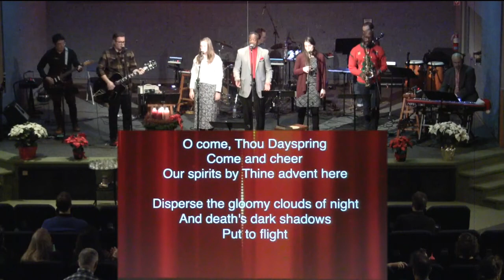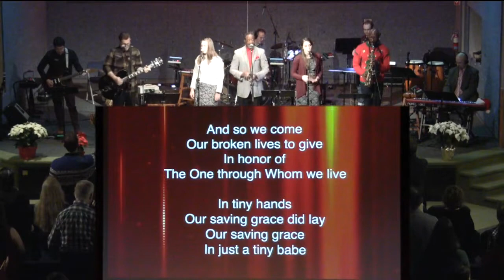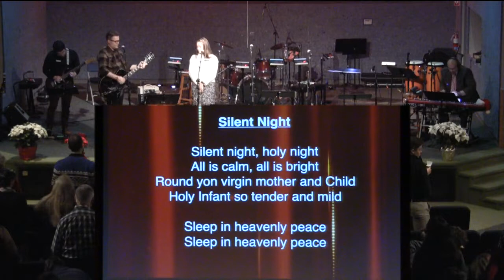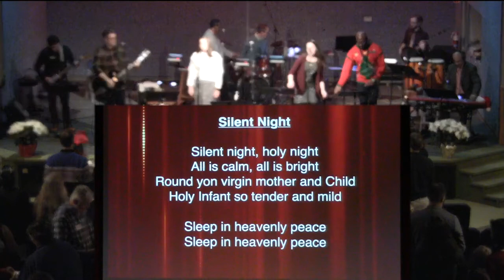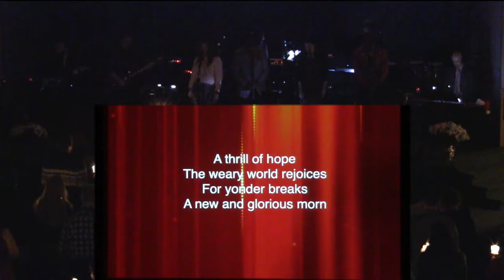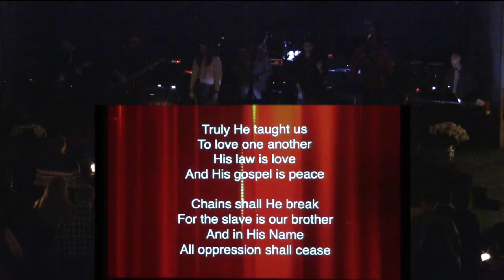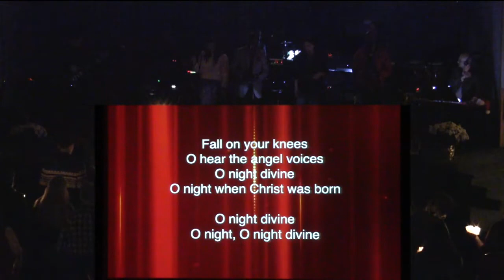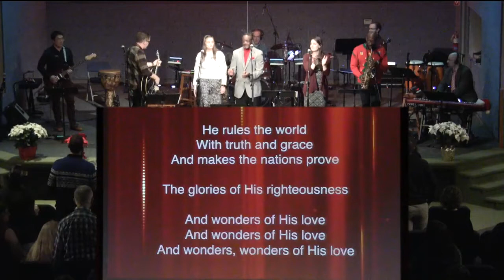24 December 2019: Christmas Eve!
24 December 2019: Christmas Eve!